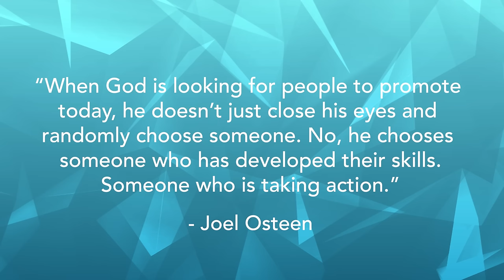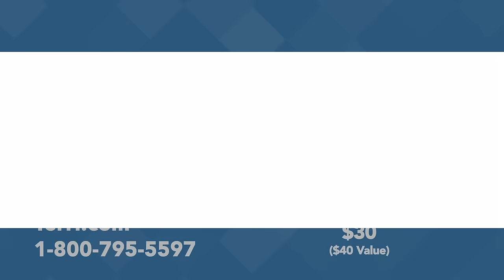How to Not Give Up on What You’ve Asked God for!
Today, Terri shares some powerful keys on how to stay focused on your dreams and never give up, even in the face of delays and obstacles. Drawing from real-life stories and biblical wisdom, Terri Savelle Foy emphasizes the importance of persistence, clarity, and faith in achieving your goals.

Learn from the story of the rain-dancing tribe in Australia and how they "dance until it rains," and discover the incredible journeys of individuals like Morgan Freeman and Milton Hershey, who refused to give up on their dreams. Terri shares three actionable steps to help you stay focused during the "waiting season" and manifest your aspirations.

Key Takeaways:
* Gain clarity on your dreams and goals to increase your chances of success.
* Prepare for your dream as if it's already on its way.
* Build your faith daily through positive input and a mindset for success.

Don't miss this transformative message that will empower you to keep pushing forward, no matter how challenging the journey may seem. Your dreams are within reach—stay focused until they happen.